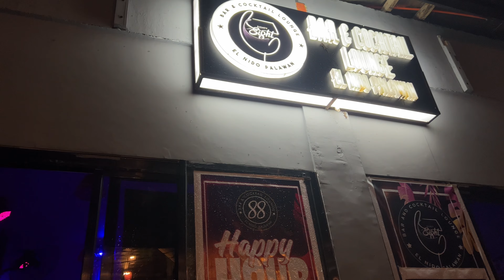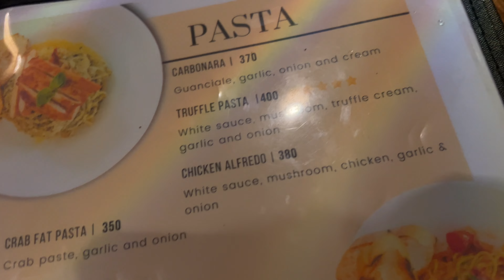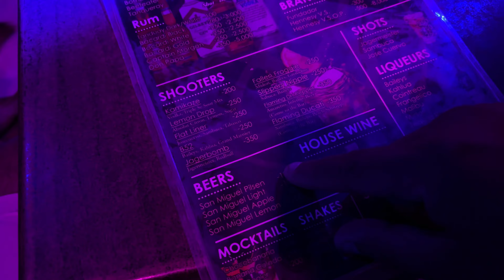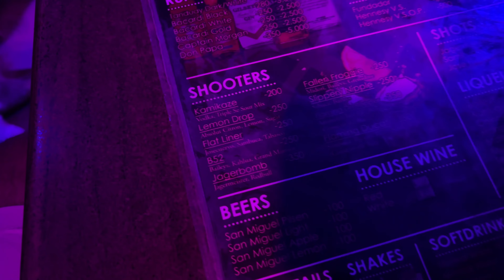NOCHE DE LOCURA EN FILIPINAS con ASIATICAS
llegamos a filipinas el lugar más barato y fiestero de ASIA Muchisimas gracias por el Apoyo que estan mostrandome en estos trips

Sigueme y te mostrare los lugares que debes visitar y cuanto cuestan.

para ayudarme a seguir llevandote de viaje y trayendote contenido